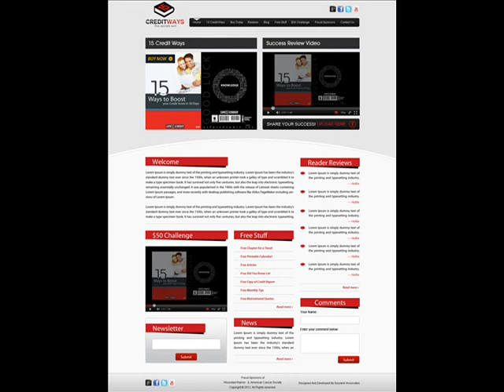How to Repair your credit Fast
This is a Must read book! 15 Credit Ways to Boost your Credit Score in 30 days!
This book has over 15 unique powerful techniques to help you increase your credit score in a timely manner! Results in as little as 30 days!

Knowledge is power! Simple easy to use techniques that has been proven to work for over 20 years! This book was created by the founders of Life Is Credit, Inc, a financial management company that understands the need for self help!

Don't take our word for it look at out channel to see testimonials! Good Luck!